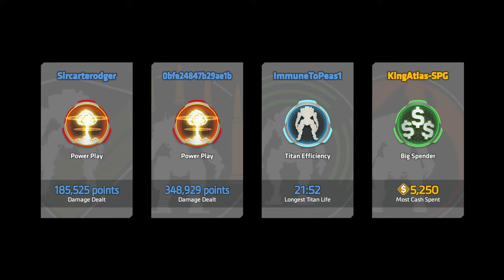(Stream) My Friend Has Never Played Titanfall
Recording for the next video